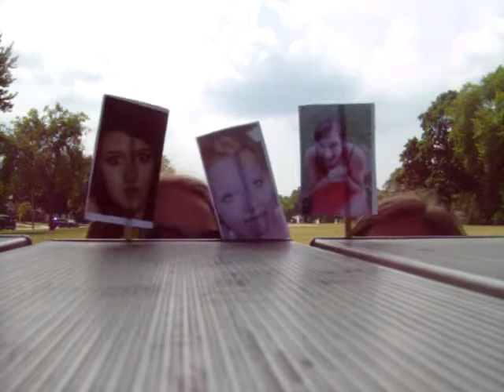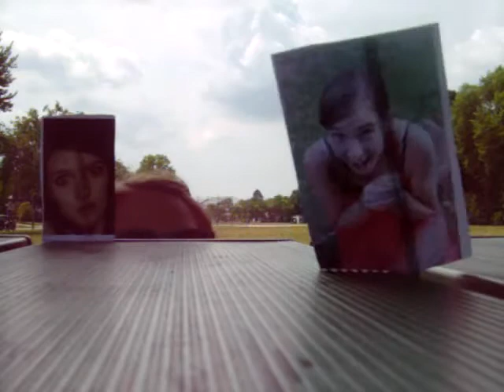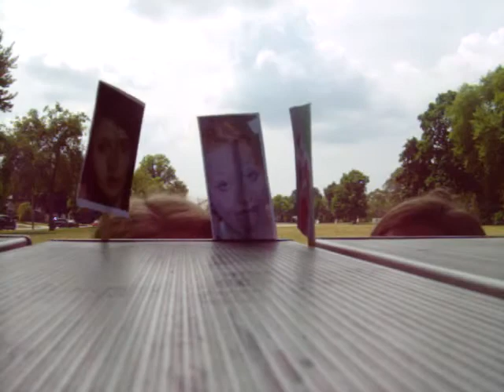We're Gonna Have A Dance Party Later!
#77 on the list of 100 things to do: cut out pix and make a puppet show.
also, #17: make pointless youtube videos.